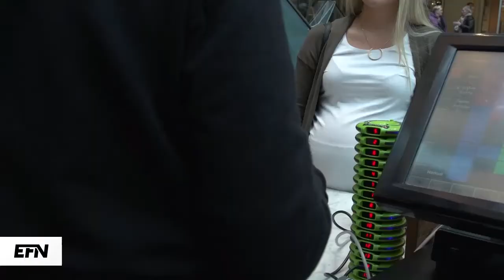Så funkar gravidförsäkringar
Om du är gravid är sjukdom och olycksfall antagligen det sista du vill tänka på, men du kanske är så illa tvungen. I alla fall om du står i valet och kvalet att teckna en gravidförsäkring, vi har rett ut hur en de funkar.